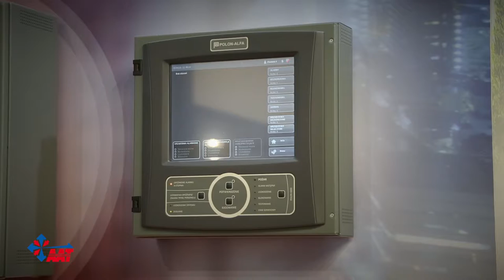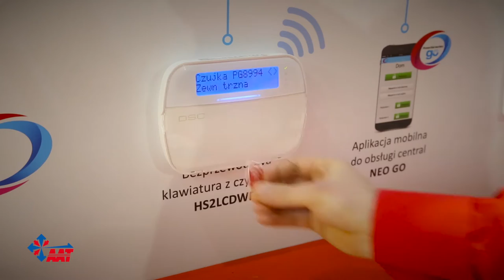AAT HOLDING - prezentacja firmy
GRUPA AAT - LIDER BRANŻY ZABEZPIECZEŃ

Kompleksowa oferta i najwyższej jakości rozwiązania sprawiły, że przez ponad 20 lat działalności Grupa AAT osiągnęła pozycję największego krajowego producenta i dostawcy elektronicznych systemów zabezpieczenia mienia. Ze swoją ofertą produktową Grupa AAT jest obecna we wszystkich obszarach rynku, na który składają się: telewizja dozorowa, ochrona przeciwpożarowa, systemy sygnalizacji włamania i napadu, kontrola dostępu, DSO oraz systemy audio i wideodomofonowe.

AAT GROUP – LEADER OF SECURITY BRANCH

Comprehensive offer and the highest quality solutions made the AAT Group the biggest domestic manufacturer and provider of electronic security systems for over 20 years in business. The Group exists with its product offer on each market area consisted of: video surveillance, fire alarm, intruder alarm, access control, audible warning, audio and video interphone control systems.